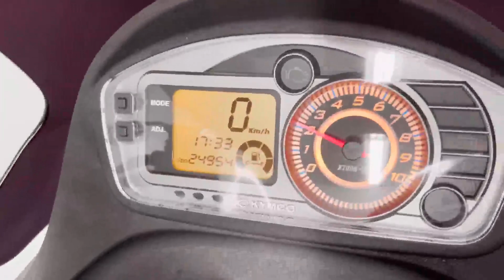キムコ G-DINK125i 車両紹介 20240118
キムコ　G-DINK125i